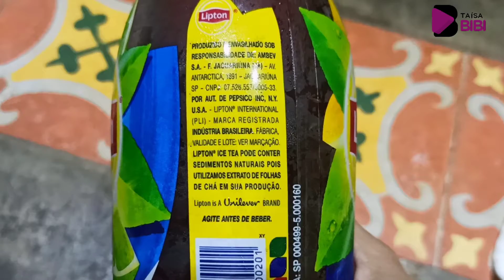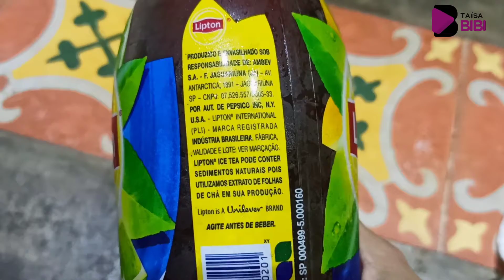CHÁ GELADO DE LIMÃO LIPTON, PRESTA?!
Provei o chá gelado de limão da Lipton. Testei e veja o que achei.